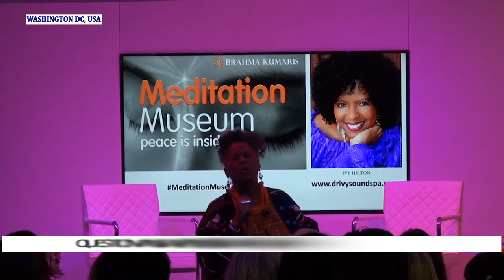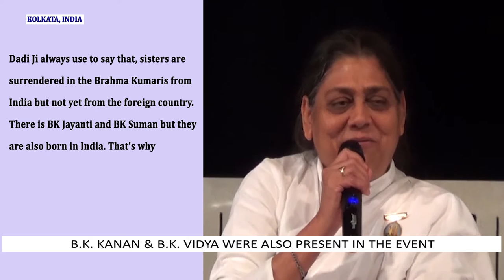Peace News - International | 18 February 2020 | Brahma Kumaris